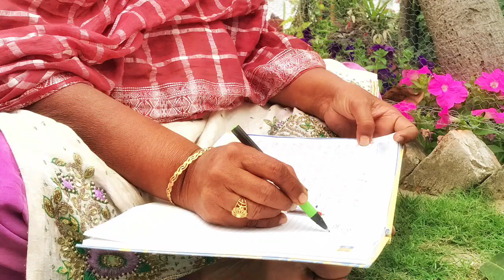Punjabi folk song ( ਘੋੜੀਆਂ ਤੇ ਸੁਹਾਗ) Ghorian te Suhaag by Satwinder kaur Sidhu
Punjabi folk song by our sweet mother ,hope you all will like it..And it is for the first time she tried singing on camera🙏 love and respect for all.. kindly Subscribe our channel ..keep loving keep sharing😊